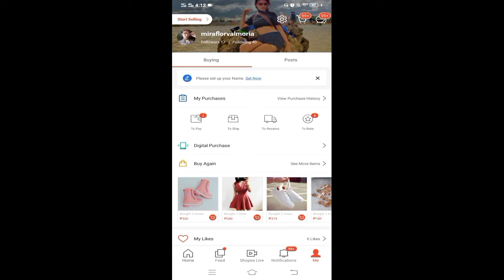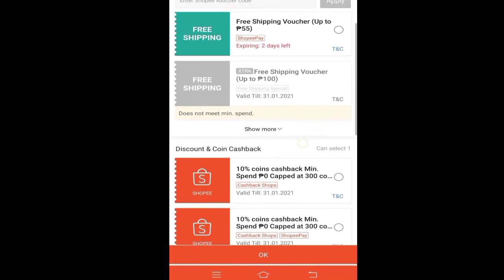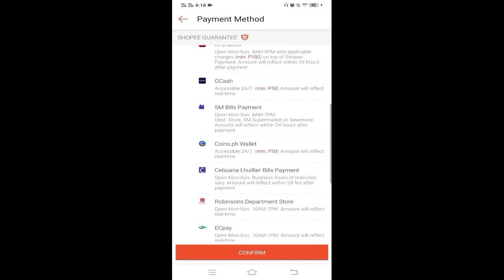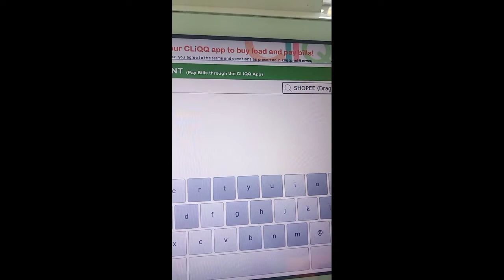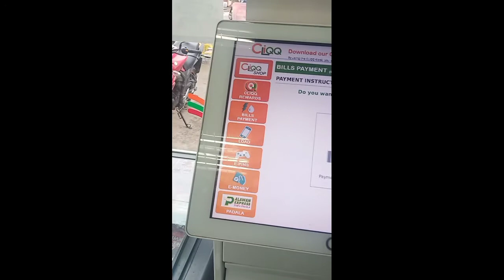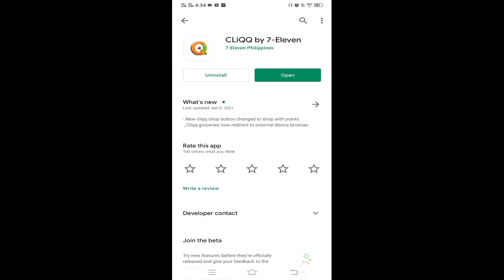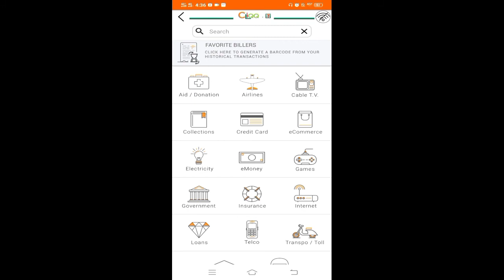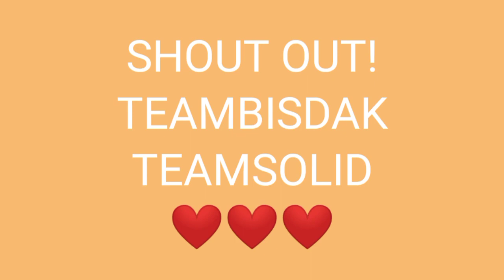HOW TO PAY SHOPEE,USING CLIQQ KIOSK 7*11/HOW TO CLAIMED VOUCHERS and DISCOUNTS in SHOPEE!(TUTORIAL)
shopee cliqqmachine #7/11 tutorial discounts vouchers in SHOPEE!!